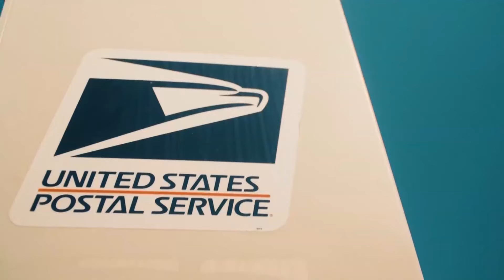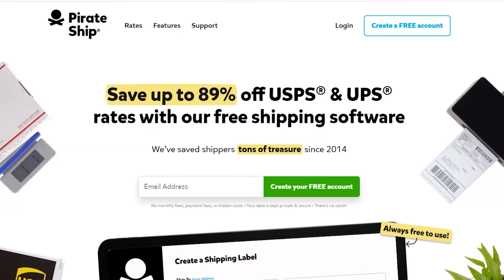How to save on holiday shipping | Dollars and Sense